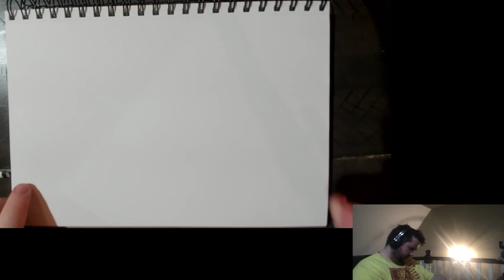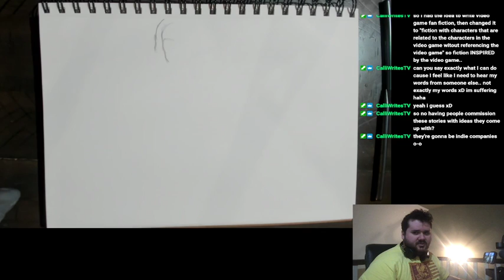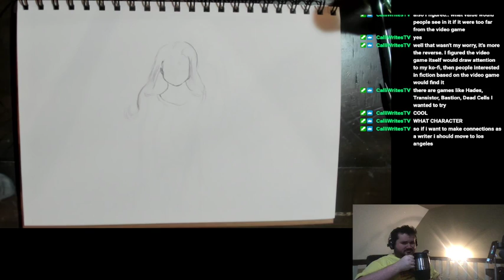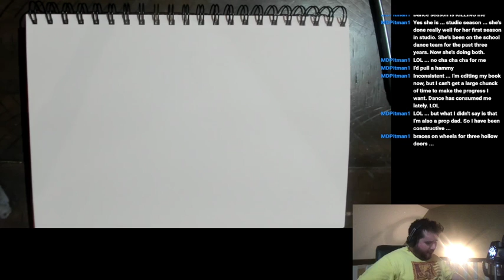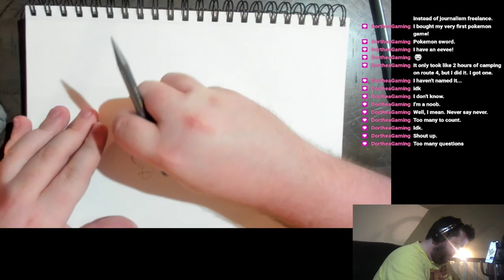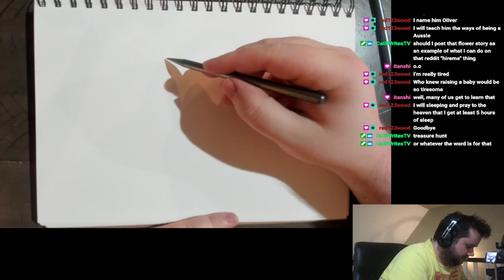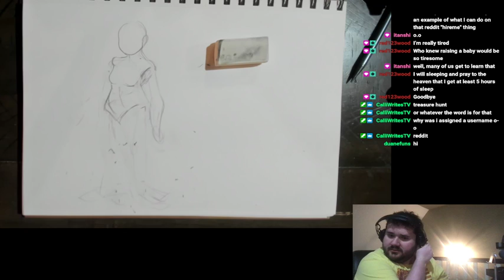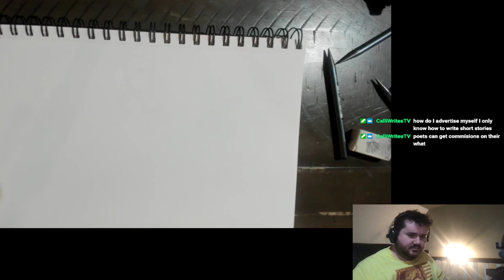art for art sakes (music by Lofi Girl)